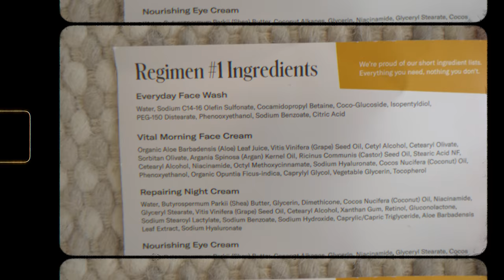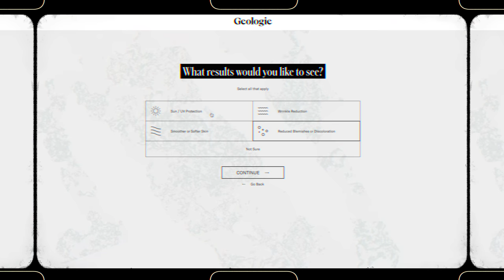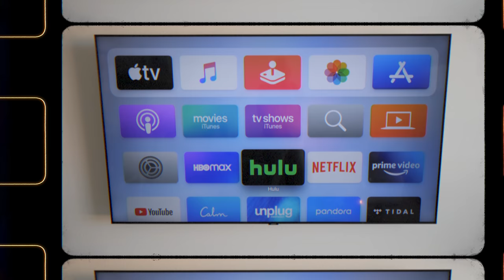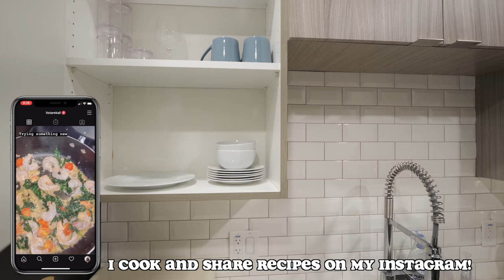what i do everyday for self care & balanced living | Tarek Ali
Instagram ➭ @itstarekali
twitter ➭ @itstarekali
snapchat & tiktok ➭ @itstarekali

self care planner setup balanced living

what’s your name? Tarek Ali (Tuh-reek Ali)
are you muslim? no but yes? I'm omnist/perennialist
what’s your instagram? @itstarekali on everything
how old are you? 22 ( birthday 11/11)
What's your sign? Scorpio (virgo rising, aries moon)
how tall are you? 6'1"
what’s your ethnicity? African-American
where are you from? childhood in 757, middle school years in Richmond/Chesterfield, high school in PG Maryland (DC area)
~if there is a blurry background and close up
~if it's a wide-angle and 4K

beate chelette louis vuitton agenda louis vuitton agenda gm